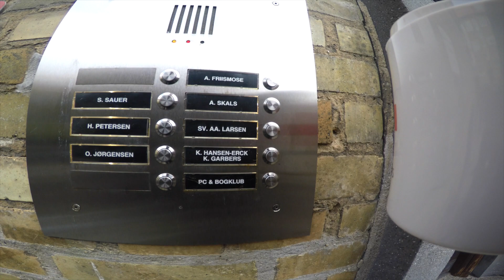Indsamling med Flemming Toft og gæt hvem?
Flemming Toft er atter hoppet i kommentatorboksen, men denne gang er det ikke fodbold, han kommenterer.

Se her, hvem han hepper på, imens indsamlingsbøssen bliver svunget.
På søndag sender vi en masse glade mennesker ud på vores årlige indsamling. Vi håber, at I åbner døren, giver et smil og støtter :)

CREDITS:
Tilrettelagt af Kathrine Garbers
Assisterende journalist: Kirstine Ottesen

Tak til Flemming Toft og John Faxe Jensen